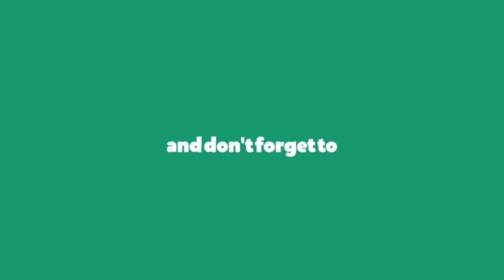यमराज भी भेजते हैं मौत से पहले संदेश, जानिए कैसे ? Short stories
यमराज भी भेजते हैं मौत से पहले संदेश, जानिए कैसे ?